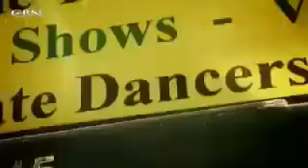ExMuslim- Muslim Man Left Islam and Beceme Jesus Christ Followers - Testimony.